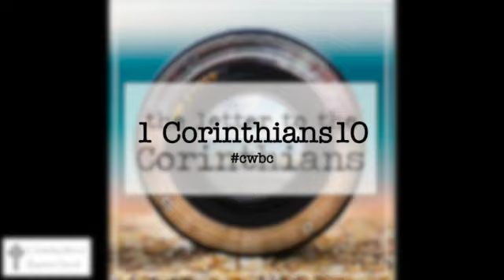1 Corinthians 10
This was originally part of an Uber-talk on chapters 8 and 10. Not that that matters really any more as we've split them up. However it may explain the same outfit.